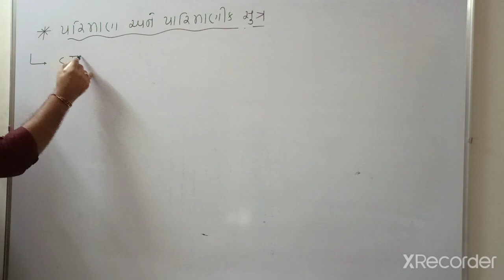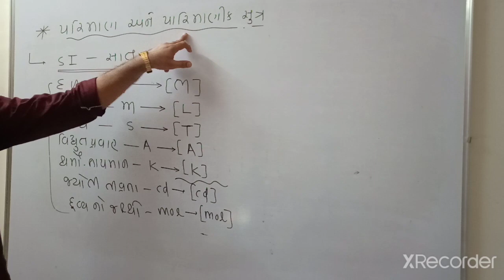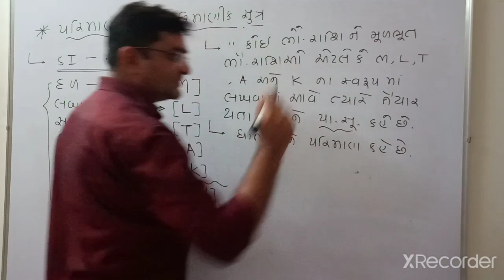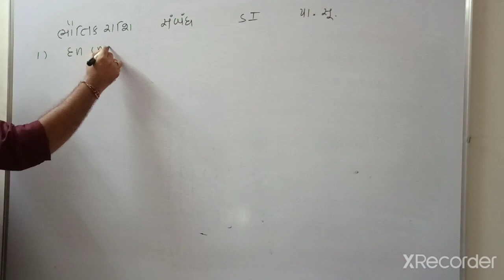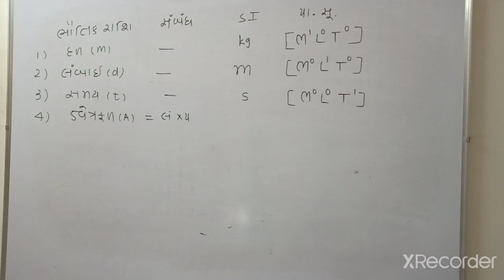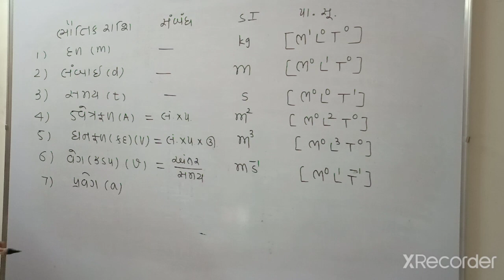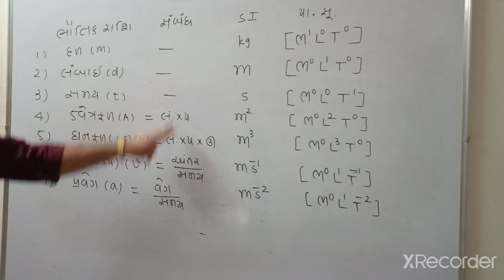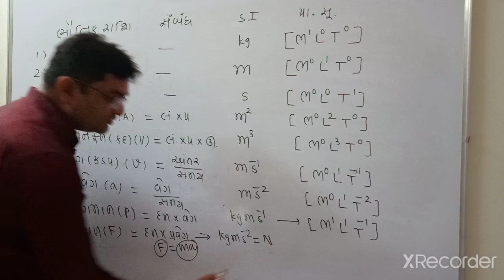Chapter 2 class 11 part 13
NCERT Physics gujarati medium by p.m.pithiya sir